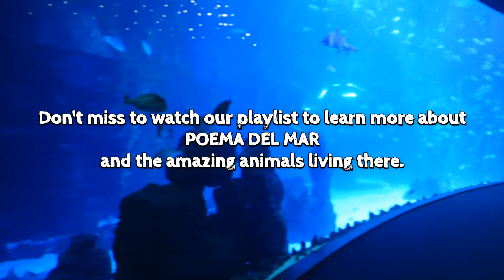POEMA DEL MAR: Seedrachen, Seepferdchen & Mandarinfische 💧 | zoos.media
Im Aquarium Poema del Mar auf Gran Canaria gibt es Seedrachen, Seepferdchen und Mandarinenfische. Das sind drei wunderbare Arten, die auch alle was miteinander zu tun haben. Was? Das erklärt uns Alberto Castellanos, der Biologische Direktor des Aquariums.

Im Video sehen wir Seedrachen (Phyllopteryx taeniolatus), die auch Kleine Fetzenfische genannt werden. Die Tiere, die wir im Video sehen wurden in den Niederlanden geboren - die Zucht der Art in Menschenobhut funktioniert also. In der Natur findet man die Art an der Südküste Australiens.

Die Seedrachen gehören, wie die Seepferdchen zur Familie der Seenadeln (Syngnathidae). Im Video sehen wir die Langschnäuzigen Seepferdchen (Hippocampus reidi). Diese Art ist klassifiziert als Near Threatened (NT) und nicht nur wunderschön, sondern auch ihre Fortbewegung ist interessant weil sie durchs Wasser schweben.

Der Mandarinenfisch (Synchiropus splendidus) ist der dritte im Bunde und gehört, wie die beiden zuvor genannten zur Ordnung der Seenadelartigen (Syngnathiformes), allerdings, anders als die beiden, zur Familie der Leierfische (Callionymidae). Sie gehören mit zu den schönsten Fischen der Erde.

All diese Fische kann man in Poema del Mar in Las Palmas auf Gran Canaria in zwei tollen Installationen bewundern. Besonders die Seedrachen sind enorm interessant, weil man sie in keinen deutschen Zoo sehen kann. Seepferdchen sind da schon deutlich häufiger vertreten, ähnlich wie der Mandarinfisch.

Diese drei besonderen Arten sind großartige Botschafter für die Natur und ihren Lebensraum. Die Seenadel-Vertreter bewohnen nämlich die Seegras- und Tangwiesen in Festlandnähe, während der Leierfisch, wie der Mandarinfisch auch genannt wird, eher in geschützten Lagunen und Küstenriffen zu finden ist, in denen man allerdings auch Seepferdchen finden kann.

Man sieht wie die unterschiedlich aussehenden Tiere doch zusammenhängen und das gibt Besuchern eine Idee von der Komplexität des Ökosystems Meer. Das ist wichtig, wenn man die Menschen zu dessen Schutz animieren will. Die Schönheit der Tiere hilft dabei natürlich auch, zeigt aber auch deren erstklassige Versorgung.